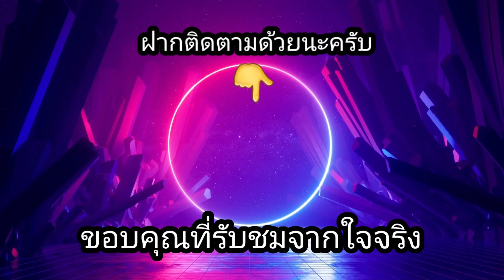สล็อตPP | Zombie Carnival ทุน200 ฟรีเดียวรู้เรื่องเลย!!